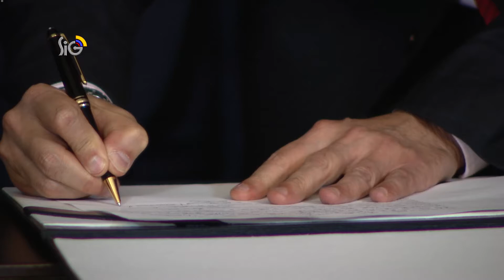Noticias SIG, 8:00 p.m. - 29 de octubre